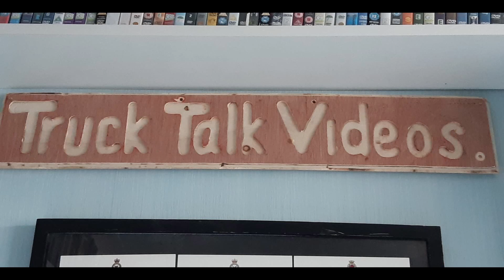Gaydon Retro Show 2023 Part 6